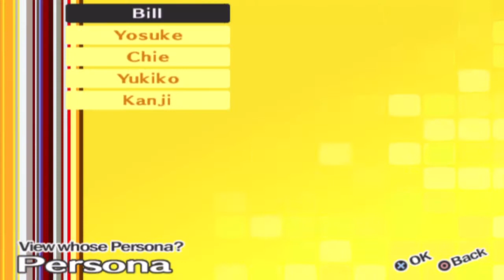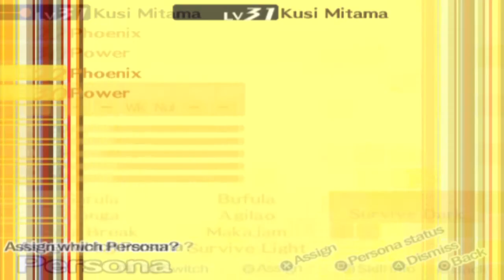Persona 4 - 62: Kusi Mitama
Made him a bit godlike. WOW